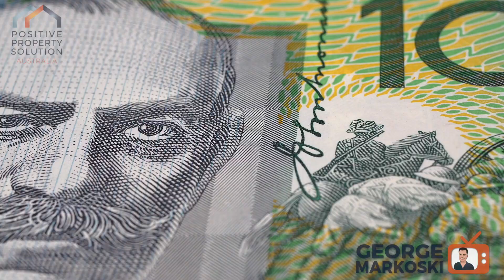Discipline v Regret - Which One Will Cost You More?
Discipline now can alleviate regret down the line. It's not always easy to live a a disciplined lifestyle, but the rewards are immense.

George Markoski from Positive Property Solution Australia, shares his knowledge about Australian property market and investing in Australia real estate. George shares a proven way you can avoid bad investments and achieve financial independence through Australia property investment.

🚦 Grab the positive property blueprint - It’s the road map to successful investing in property, using low risk tried and tested methods.

💵 Join the Positive property Club and connect with Property Investors who are starting and expanding their portfolio too. Jump into our private Facebook group “The Property Club” and connect with investors in our new Facebook community where smart investors learn to get more Money, Time, and Freedom.

🕘 Get the 60min crash course
This live training will show you how to grow your wealth through property investing. In 60 minutes, I’ll show you how you can invest in a high growth property for around $50 a week or 1 coffee a day!

📚 Grab a free copy of my bestselling book
It’s the road map to successful investing in property, using low risk tried and tested methods